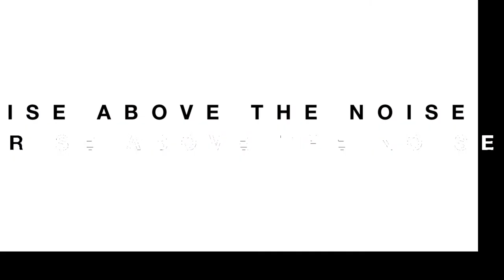Nick Ferguson - James Barbour Now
Nick Furguson joins host James Barbour in a brand new episode of James Barbour Now show